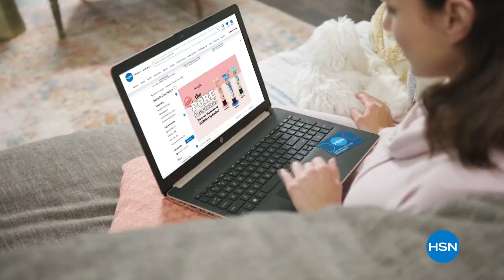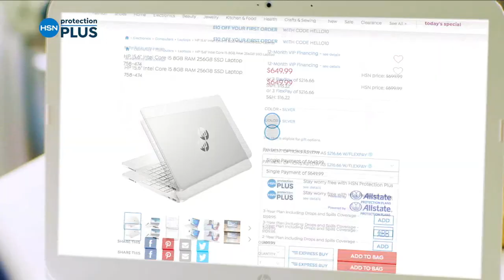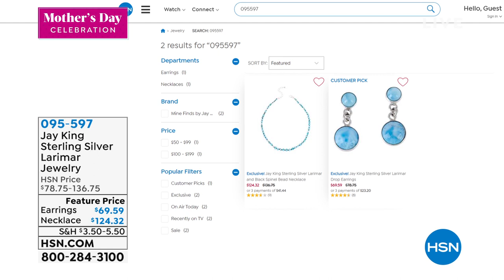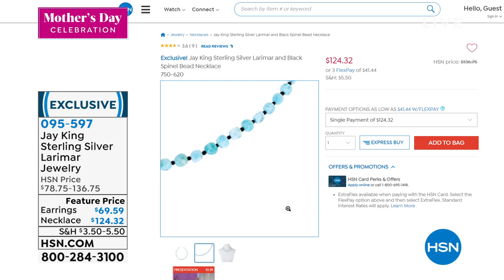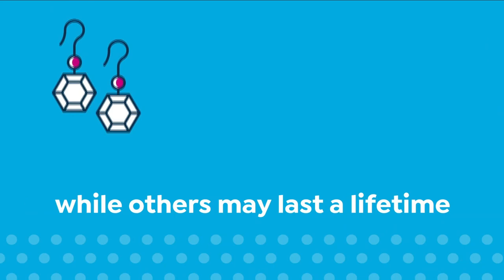HSN | Mine Finds By Jay King Jewelry 05.09.2021 - 09 PM